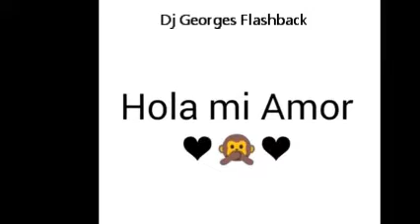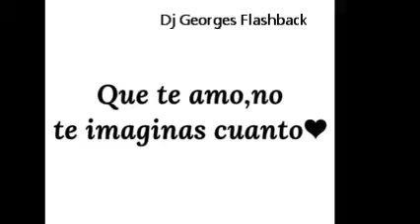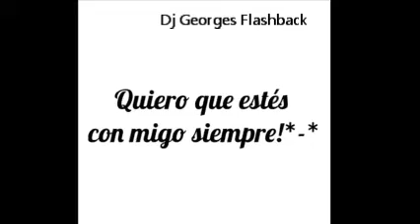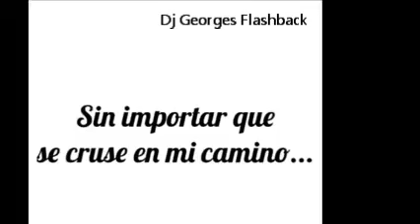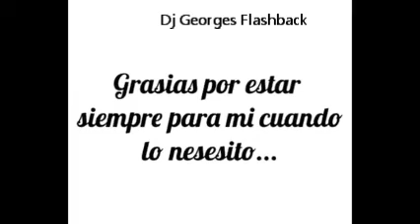Più Bella Cosa & EROS RAMAZZOTTI & REMIXES Dj GEORGES FLASHBACK & 100 % MEXICANO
Egresado de Dj School y Ex alumno del Dj Roberto Devesa de la dinastía PATRICK MILLER . Hola, esta es la página oficial de The Gentleman Only Dj's GeOrGeS FLaSHbAcK. Con una mezcla de ritmos inspirados en clubes e influencias electrónicas a través del tiempo, espero que disfrutes mi música . PRODUCCIÓN , REALIZACIÓN Y MEZCLAS ; LIC. JORGE PÉREZ ORTÍZ . VISITA CUALQUIERA DE MIS CUATRO CANALES EN YOUTUBE .  SLOGAN . NANCY YADIRA GALLARDO SOSA .  CONTRATACIONES . djgeorgesflashback.tumblr.com . djgeorgesflashback.tumblr.com